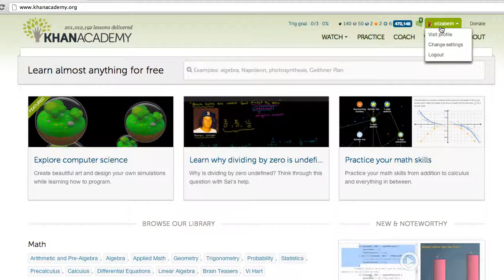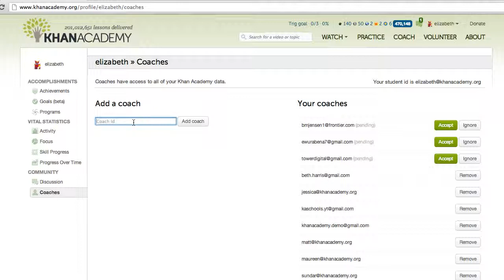Jak przypisać sobie opiekuna lub nauczyciela w Khan Academy